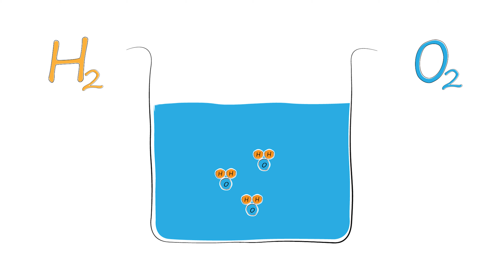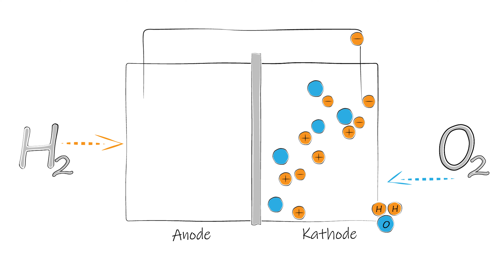Holzwelt Murau Wasserstoff-Energiezelle Johann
Das Büro der Holzwelt Murau kann sich 365 Tage im Jahr selbst mit erneuerbaren Strom versorgen - wie das geht: Am Dach ist eine 15 kWpeak PV-Anlage installiert. Diese Produziert den Strom. Mit Hilfe der Wasserstoff-Energiezelle Johann wird Überschuss-Strom (der gerade nicht gebraucht wird) in Wasserstoff umgewandelt. In Zeiten, in denen kein Strom produziert wird, kann die Wasserstoff-Energiezelle wieder aus Wasserstoff Strom produzieren. Aber seht selbst...